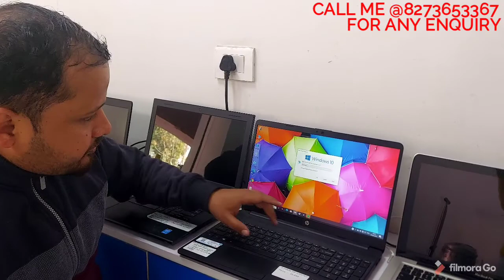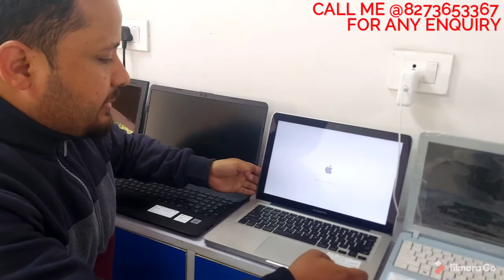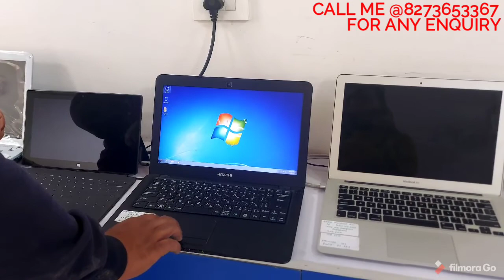LAPTOP CLUB ONLY ..... LATEST STOCK UPDATE ... ऑनलाइन से भी सस्ता लैपटॉप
Timeline :
Toshiba laptop            mrp : 16999   time 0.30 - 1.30
Dell i5 2gb graphic     mrp :  20499  time 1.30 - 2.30
Hp i3 10th warranty   mrp :  32999   time 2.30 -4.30

Google location : just type
"Laptop club roorkee"   in google

Mrp is price ...price negotiation only in office not on phone